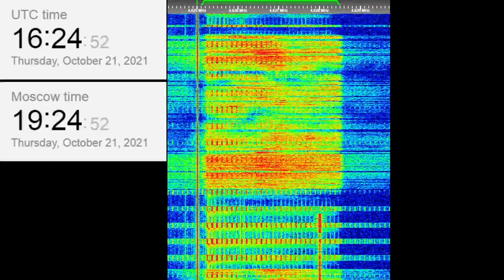The Buzzer/UVB-76(4625Khz) October 21, 2021 16:23UTC Voice message